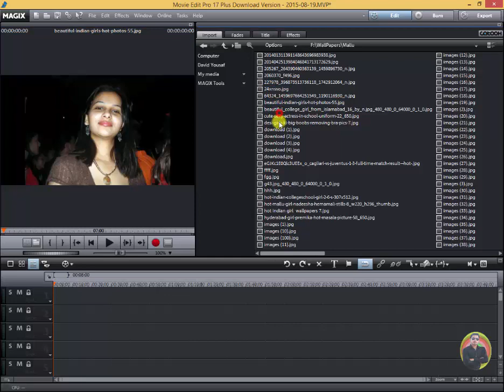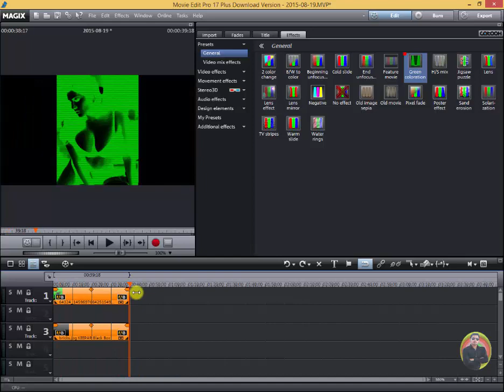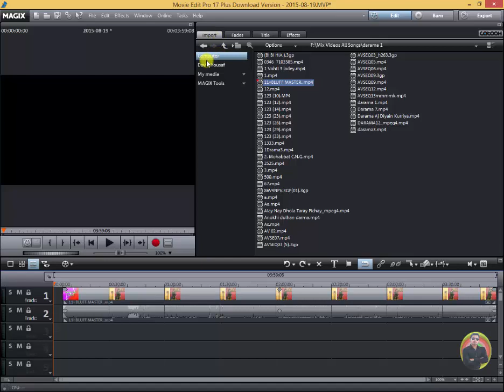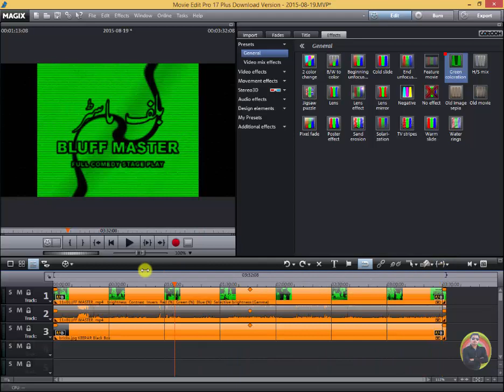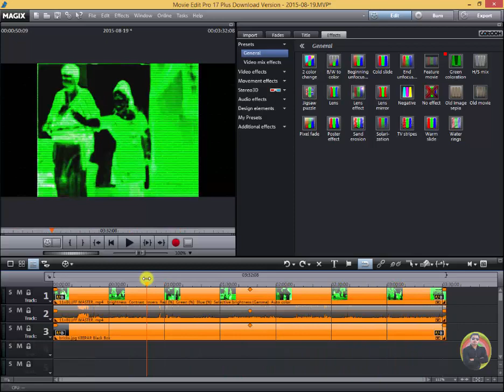How To Apply Green Coloration Effect in Magix Movie Editor p49 Urdu Hindi